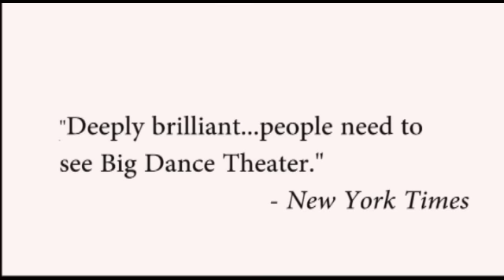About Man in a Case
Artistic Director Darko Tresnjak and Dramaturg Elizabeth Williamson discuss Man in a Case, featuring Mikhail Baryshnikov and playing at Hartford Stage Feb. 21 - Mar. 24, 2013.